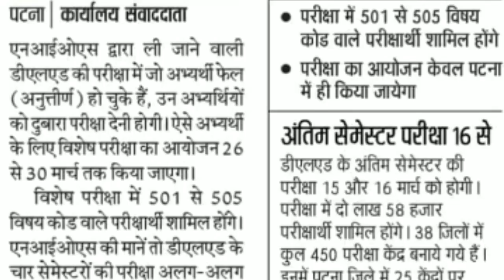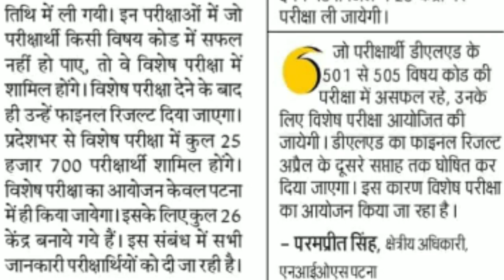Nios डीएलएड में फेल अभ्यर्थियों के लिए 26 को होगी विशेष परीक्षा